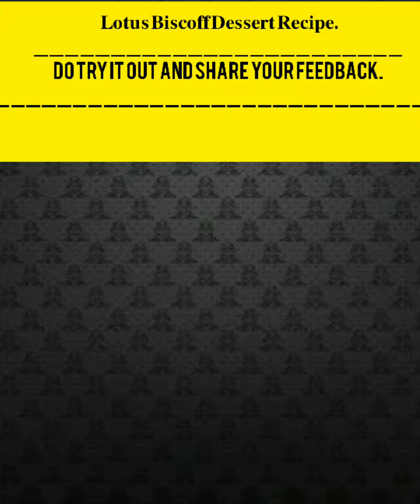Lotus Biscoff Dessert Recipe | Dessert Recipe Easy at Home | Quick Dessert Recipe by Hot Angeethi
𝐋𝐨𝐭𝐮𝐬 𝐁𝐢𝐬𝐜𝐨𝐟𝐟 𝐃𝐞𝐬𝐬𝐞𝐫𝐭 𝐑𝐞𝐜𝐢𝐩𝐞.
Do try it out and share your feedback.

𝐈𝐧𝐠𝐫𝐞𝐝𝐢𝐞𝐧𝐭𝐬
• Lotus Biscuits ( 1 packet ) ( depends on your tray size )
• Lotus Spread ( as required )
• Cream (250g) (whipping whip cream) ( beat for 8-10mints)
• Lotus crumbs for topping
• Fridge it for ( 2-3 hours )

thanks 👍😊